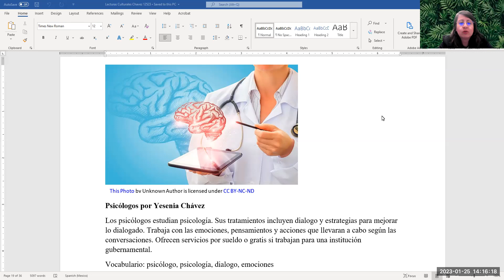Psicología lectura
pscicologia @CulturaHispana